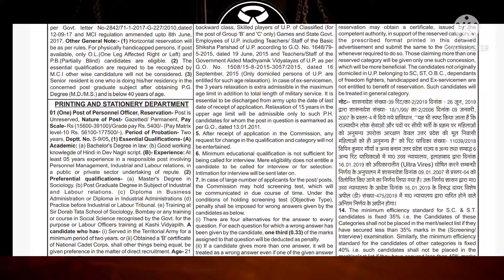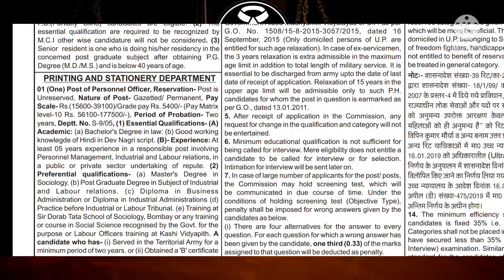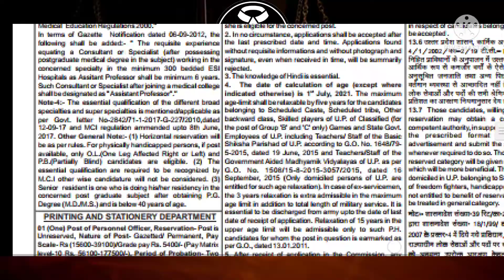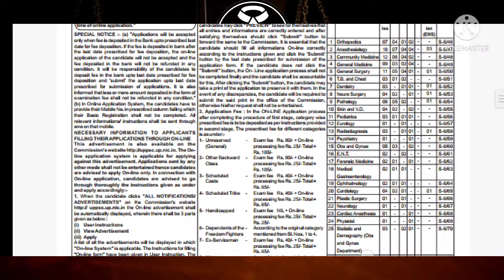Personnel Officer Post In Uttar Pradesh Through Uttar Pradesh Public Service Commission 🤑🤑🤑🤑🥳🥳🥳🥳🤩🤩🤩🤩